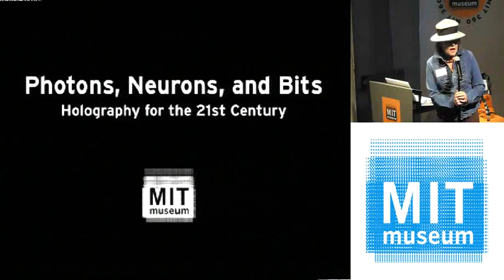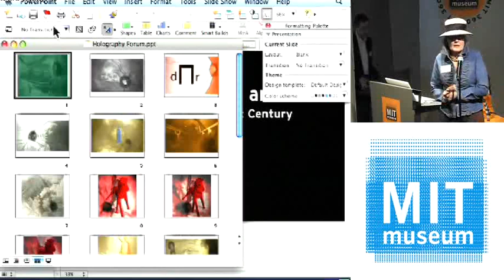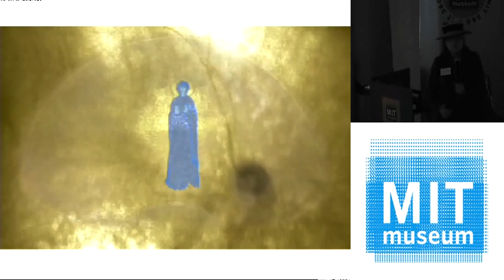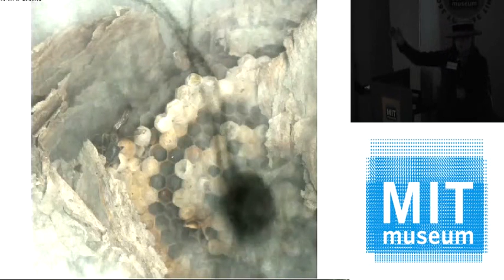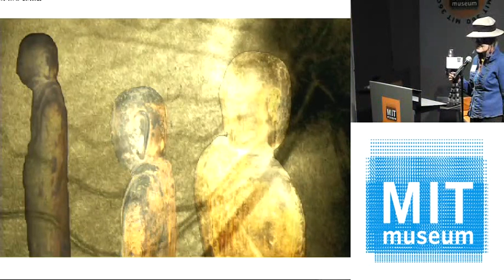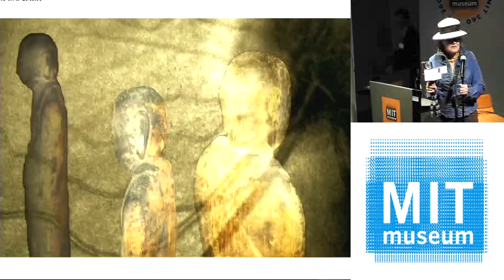"Seeing Machines" for the Sight--Impaired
Elizabeth Goldring
MIT Museum